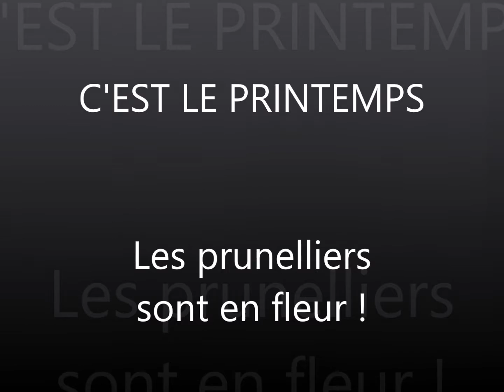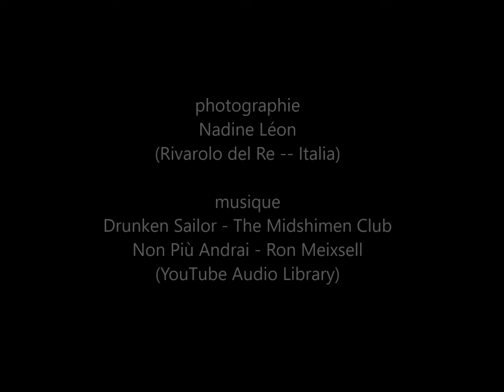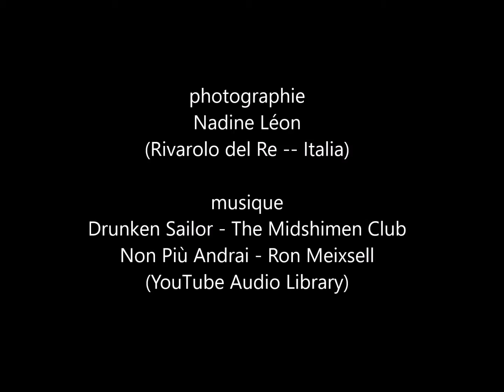C'est le printemps les prunelliers sont en fleur !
photographie
Nadine Léon
(Rivarolo del Re -- Italia)

musique
Drunken Sailor - The Midshimen Club
Non Più Andrai - Ron Meixsell